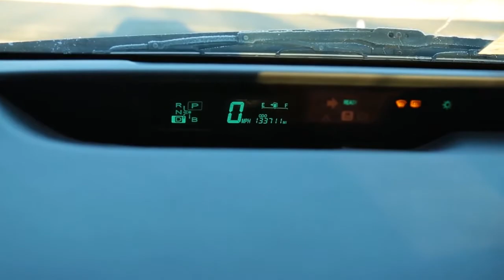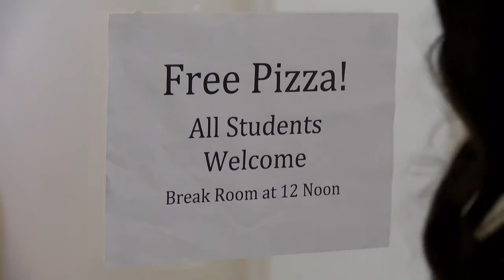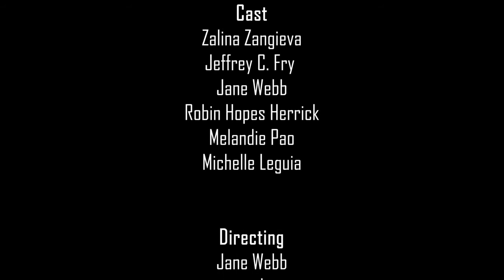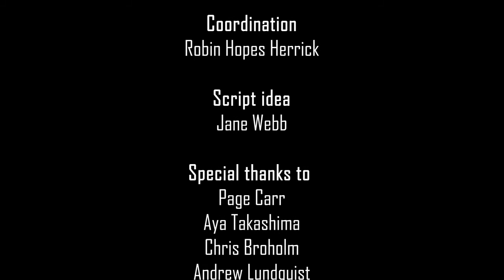Empty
2018 NOVA Student Film Festival - NOVA students and Alumni category
5:17 minutes | Narrative Fiction | Uzbekistan/USA | Director: Zalina Zangieva & Jane Webb
A woman has one of those days when nothing seems to work out, and understands how we take all our comforts for granted.